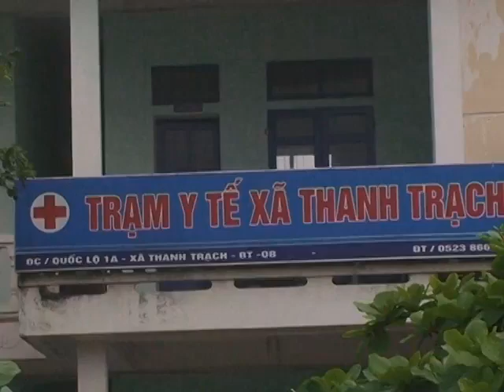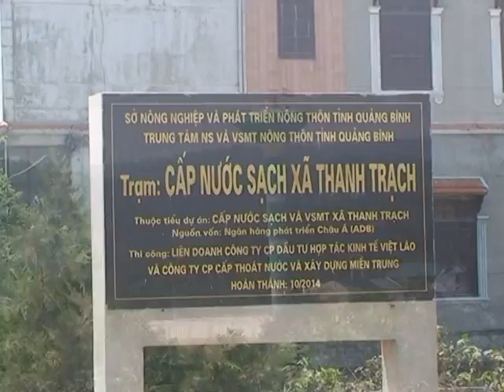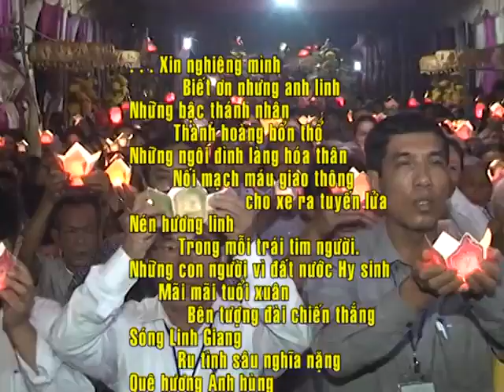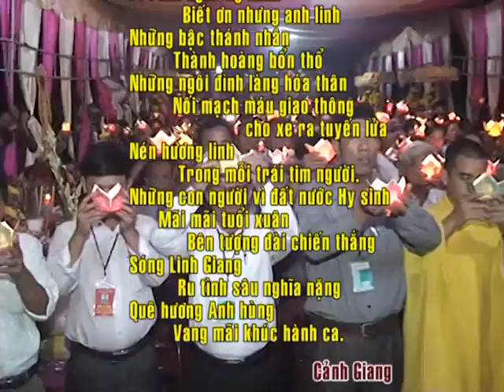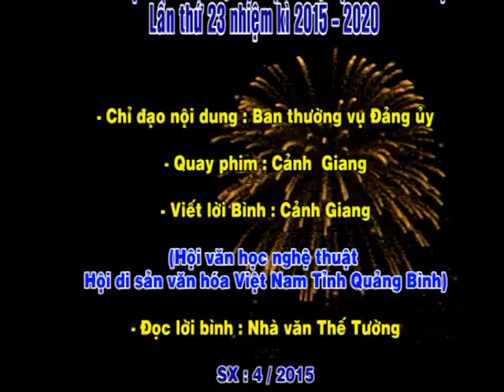VTS 01 2 ĐẢNG BỘ THANH TRẠCH 70 NĂM PHẤN ĐẤU VÀ TRƯỞNG THÀNH